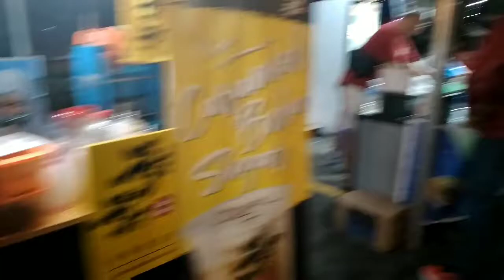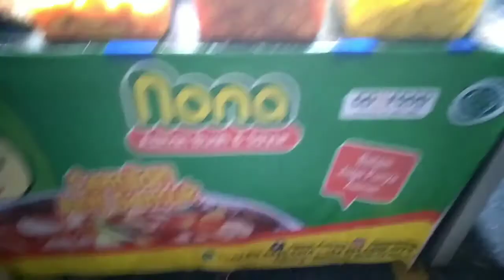PECAH PUSAT KULINER JADOL MEGA MALL